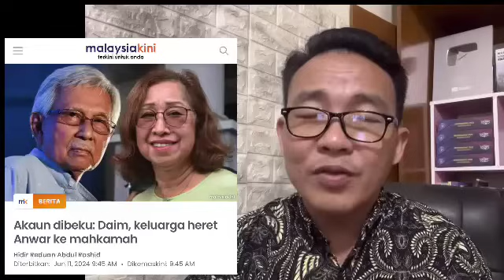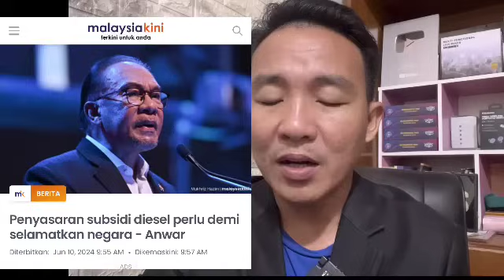TERBURU2 heret anwar : DAIM DALAM MASALAH BESAR